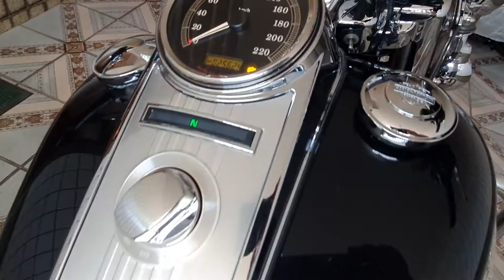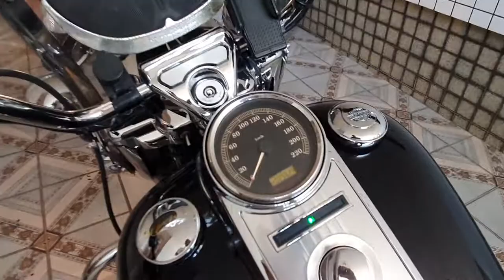FLHRC - Harley Davidson Road King Classic - Exhaust Sound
A little bit of exhaust sound from my HD Road King.